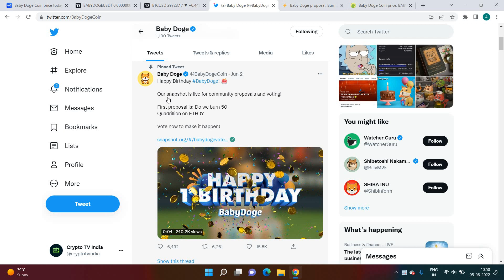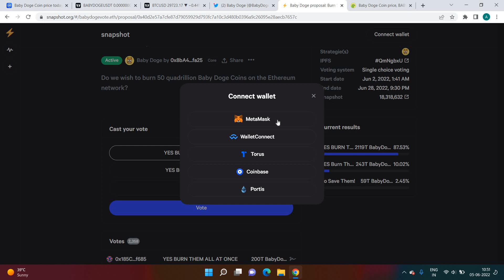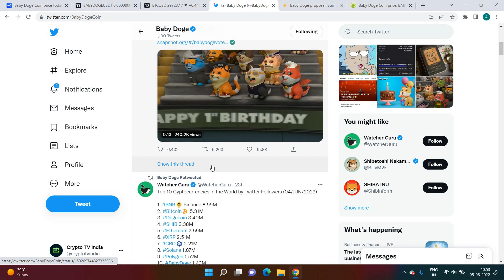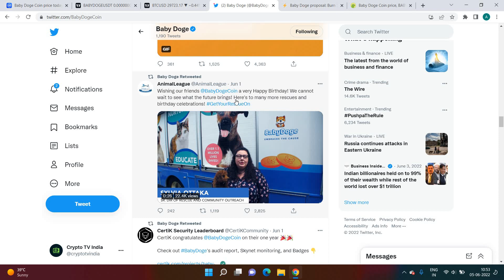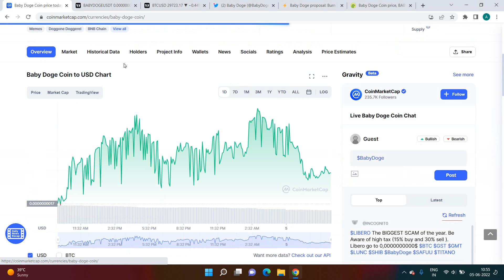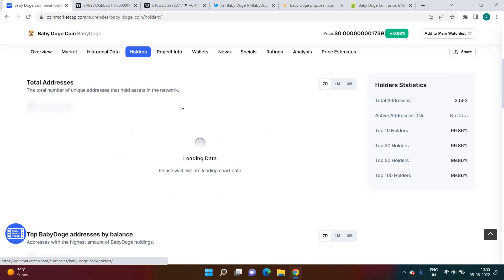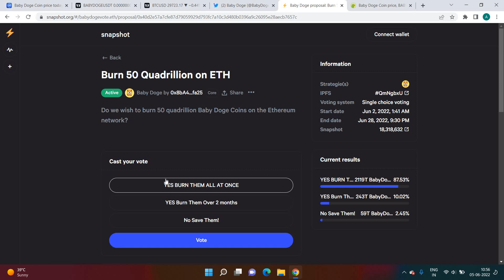BABY DOGE COIN BURN NEWS || BABY DOGE COIN PRICE PREDICTION IN HINDI\URDU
Refferal Code: 1EcXY

SunCrypto Download From Play Store.
 The download link is given bellow.